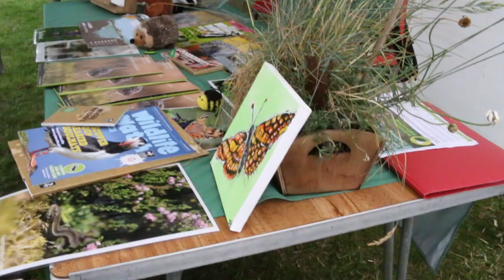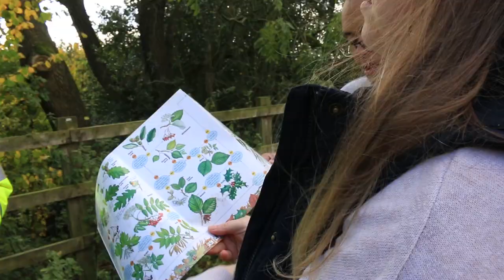Staffordshire Wildlife Trust - Who we are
This video, produced by Aimee Booth, highlights the work of our charity. It premiered at our special Speakers Night with Iolo Williams and Martin Hughes-Games at the Lichfield Garrick in September 2019